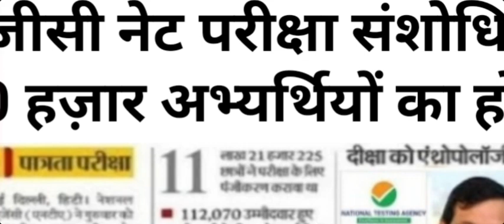UGC NET Result 2024 Kaise Dekhe ? How to Check UGC NET Result 2024 ? UGC NET Result 2024